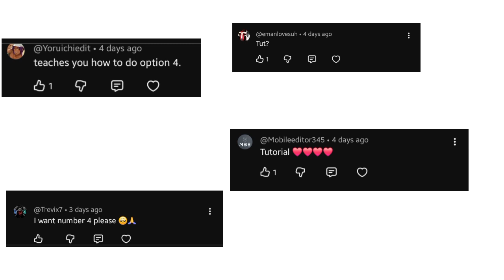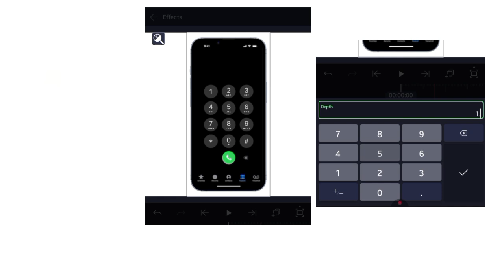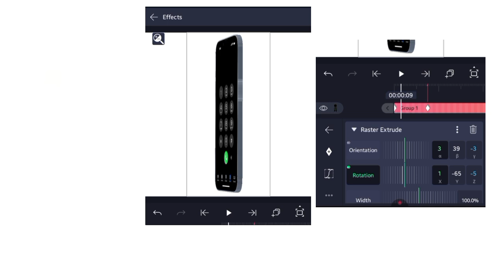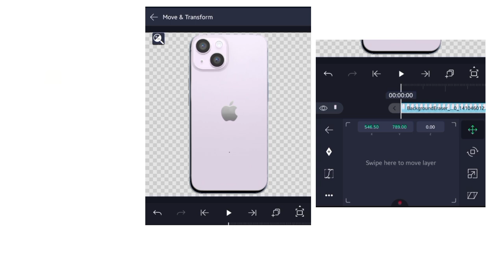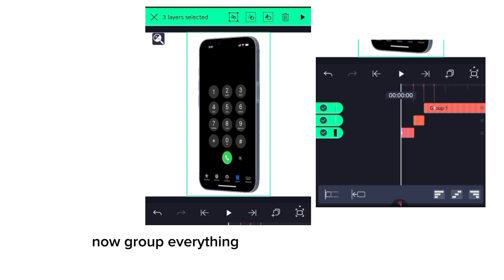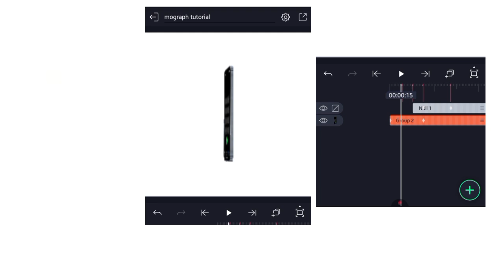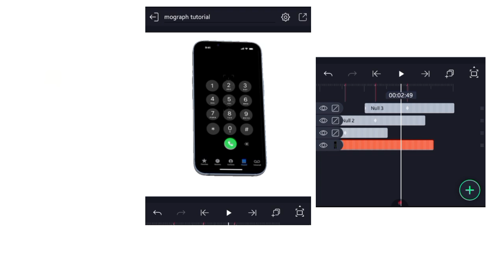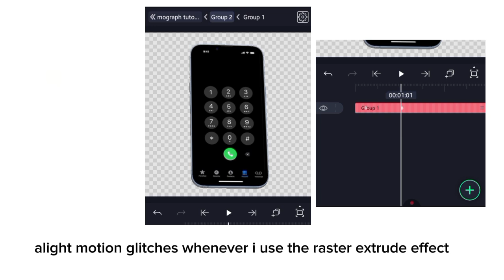ADVANCED MOGRAPH/ MOTION GRAPHICS TUTORIAL ON ALIGHT MOTION [+free preset and xml file]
Preset on my discord server and telegram channel 🔥

thumbnail by @Nynevfx

• motion graphics ideas
• mograph ideas
• creative motion design ideas
• motion graphics concepts
• alight motion mograph ideas
• motion design inspiration
• Mograph project
• Clean motion design tutorial
• Advanced motion graphics tutorial
• mograph tutorials
• how to get ideas for edits
• editing inspiration 2025
• creative edit ideas mobile
• after effects mograph tutorial
• alight motion animation ideas
• After effects inspired tutorial on mobile
• professional motion design

alight motion tutorial, professional alight motion animation, motion graphics on mobile, client ready animation, commercial motion graphics, freelance motion designer, alight motion workflow, motion design for brands